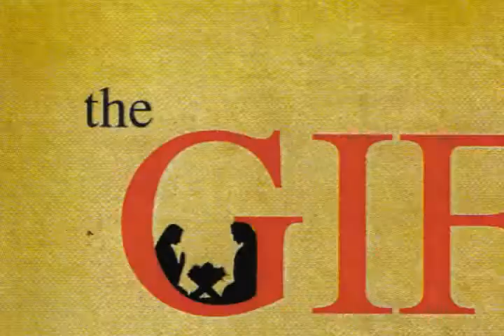PROMO 3 WAR.wmv